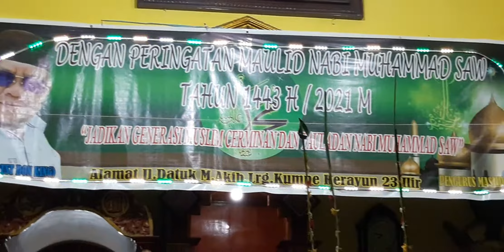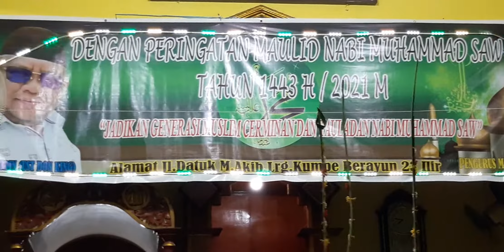Perjuangan Para Pejuang MAULID NABI MUHAMMAD SAW " Pukulan Hadroh Bapak itu "